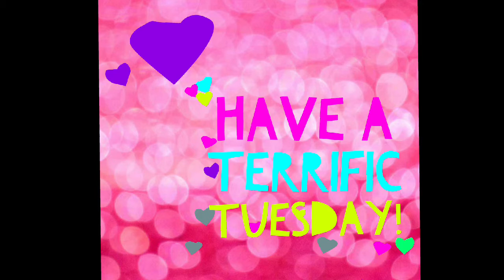Morning Announcements - Tuesday, May 11, 2021